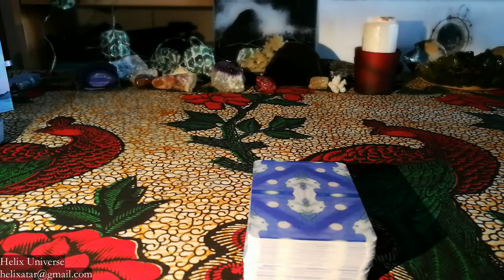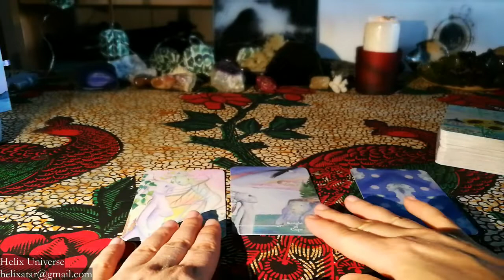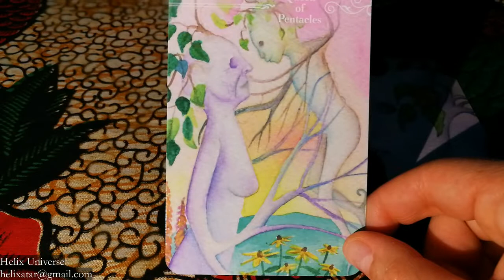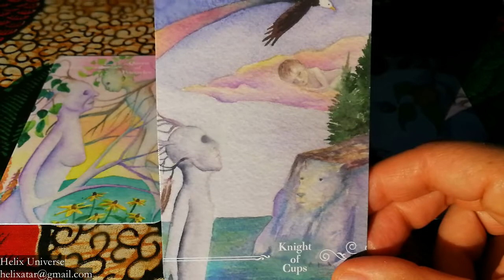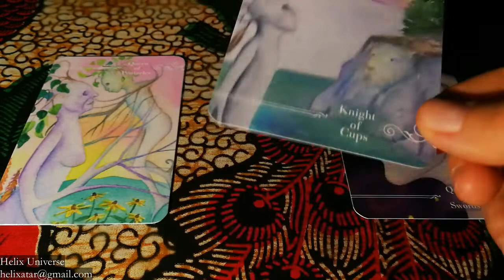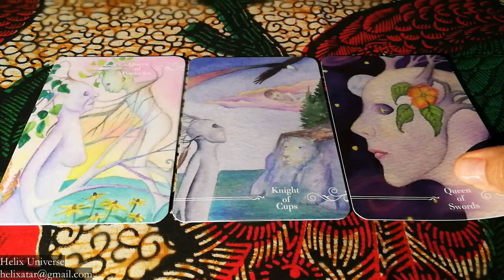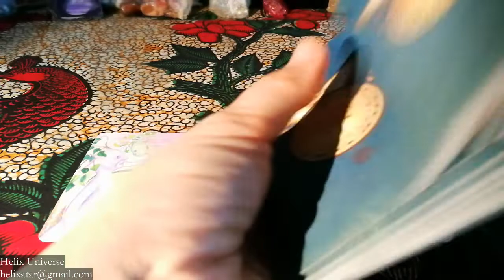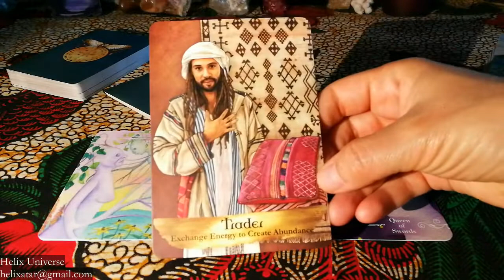Daily Tarot reading for 2 November | Helix Universe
Check your sun and rising sign. If you want, check all your personal planets: Moon, Mercury, Venus and Mars :)
Deck:
Zillich Tarot